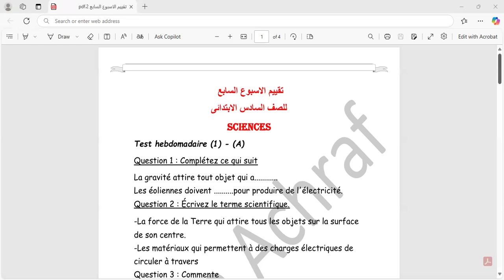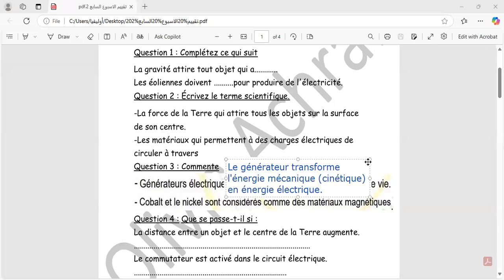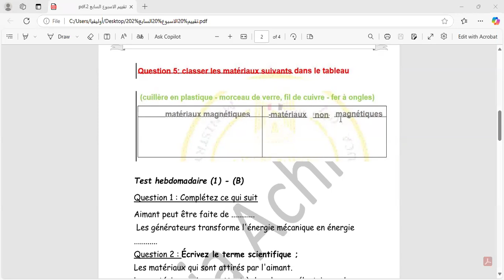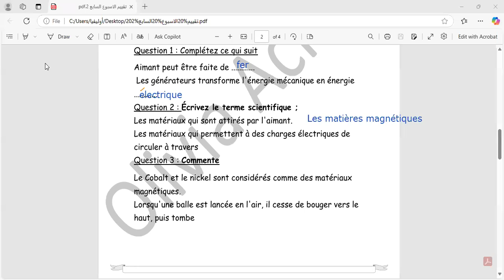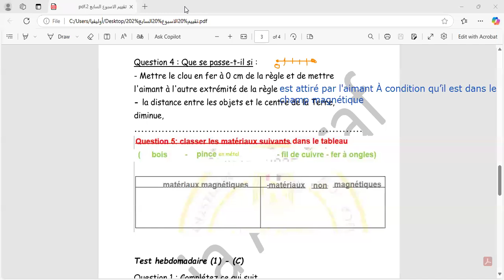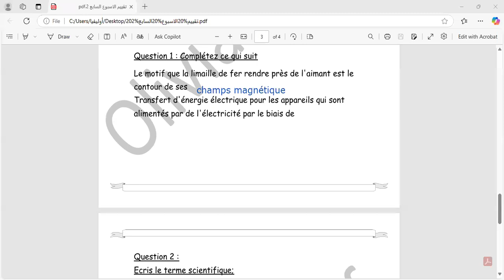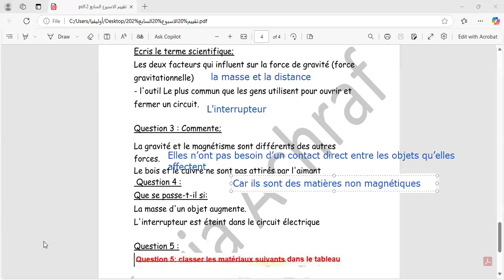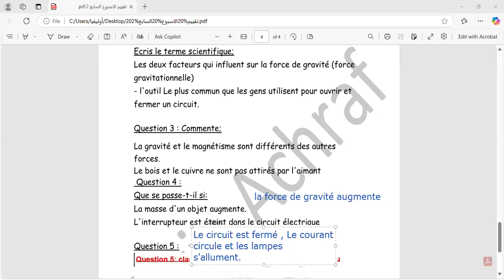تقييم الوزارة للاسبوع السابع